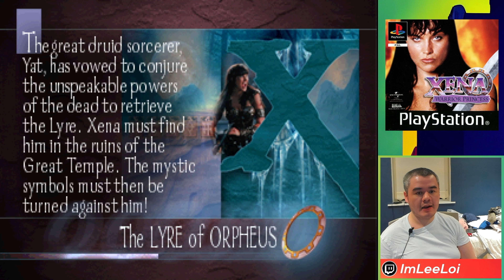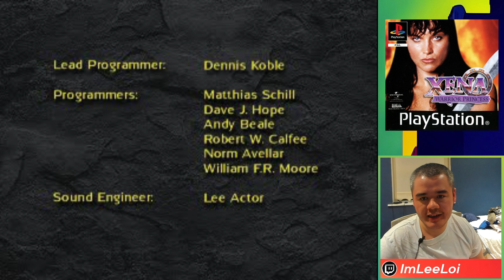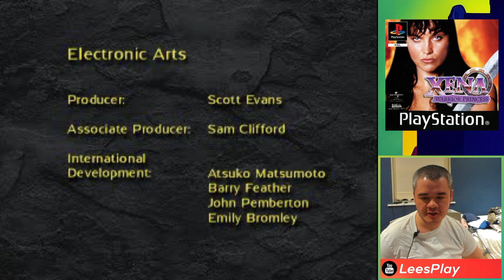Xena Warrior Princess (1999) is FANTASTIC PlayStation 1 Game! 🎮 COMPLETE Let's Play Action Adventure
This PS1 Hack and Slash is actually a lot of fun to play, and should be a lot of fun to watch and I've boosted the sound in Cutscenes and Story FMV. The game is an adaptation of the famous 90s Television Series Xena Warrior Princess, and like the TV Show follows Xena and her "best friend" Gabrielle (they were clearly lovers!)

The game was developed by Universal Studios Digital Arts and published by Electronic Arts and Universal Interactive Studios. The original Playthrough was 4 hours long before being edited down!

Chapter Times:
00:00 Introduction
03:06 Training Area
06:11 The Road to Oebalus
08:52 Trouble in Oebalus
14:10 The Pirate King Pactolus
20:25 The Isle of Kronos
24:28 On the trail of Gabrielle
27:14 Valarian's Castle
30:05 Valarian's Secret
34:42 The Labyrinth
39:32 The Renegade Amazon Village
43:28 Rivers of Blood
47:09 Lost Temple of the TITANS
51:57 Dyzan's Lair
54:16 Road to hades
01:00:23 Traps of Charon
01:05:56 Hades Castle
01:12:03 The Village of T'Ir Na
01:15:45 Rescue the Seer, Fei
01:22:04 The Lyre of Orpheus
01:27:18 The Three Sisters
01:32:23 The Challenge
01:39:15 Temple of the Pinnacles
01:49:31 Game Developer Easter Egg in Labyrinth